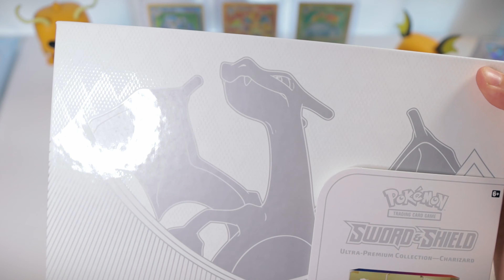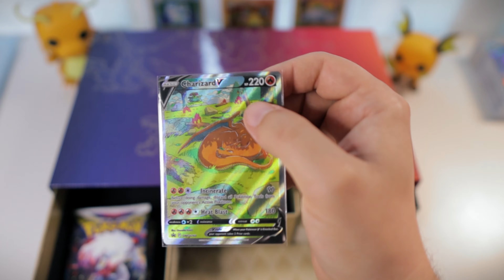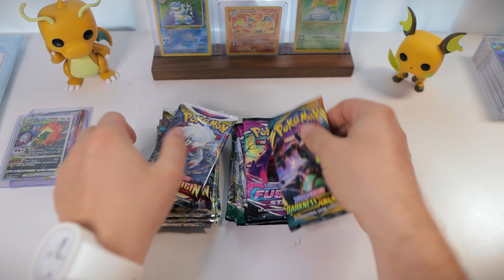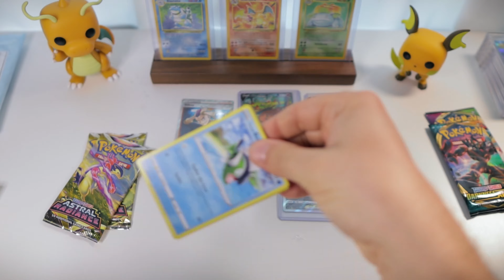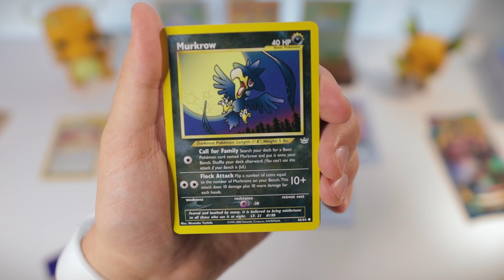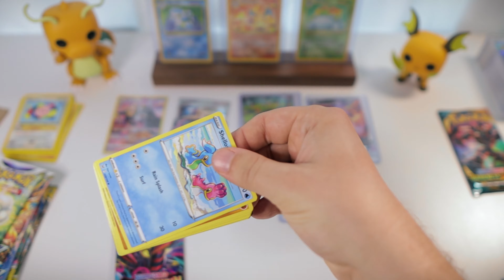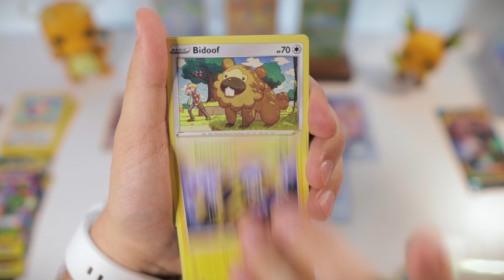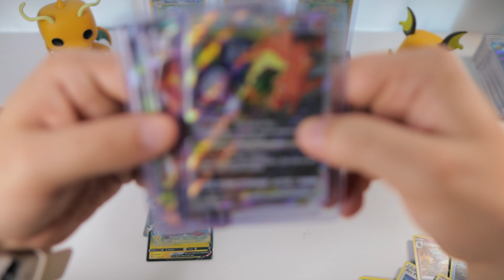Hunting for the Charizard: Ultra-Premium Collection box (2022)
We went hunting for the Charizard: Ultra Premium Collection box, the best new Pokémon card product in 2022. Charizard UPC) opening later in the video.

📦 Perfect Fit Sleeves

📦 Dragon Shield (high-quality sleeves)

📦 Top Loaders (hard cases)

📩 Send viewer Mail to:
Legend of Luke
# 1260
4950 Centrepointe Dr Suite 100